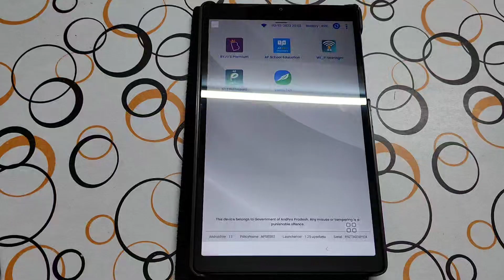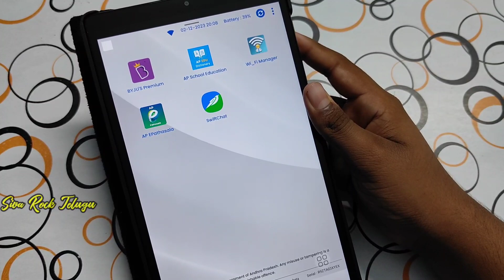Jagananna Tab Lo 5 Apps Download Link 🔗